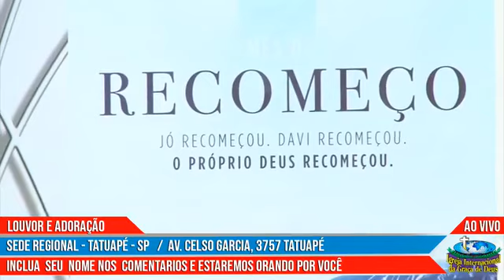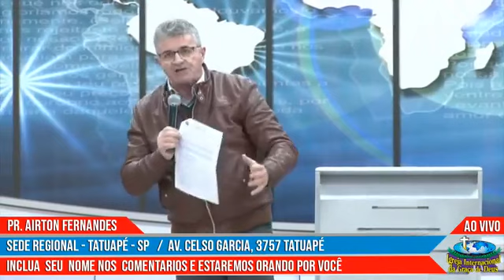Transmissão ao VIVO - IIGD Tatuape Pr. Airton Fernandes 07/07/2019